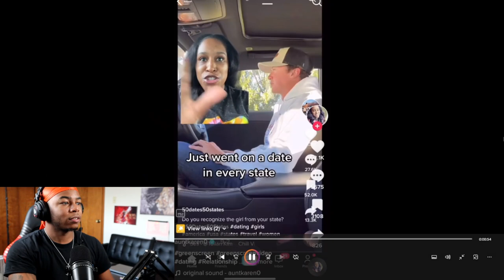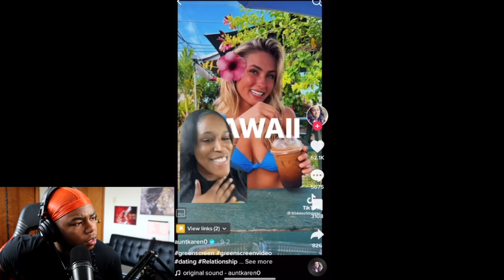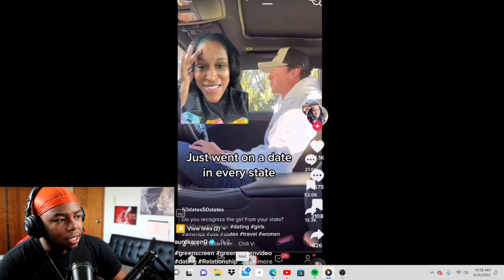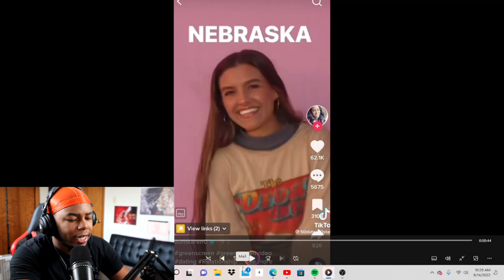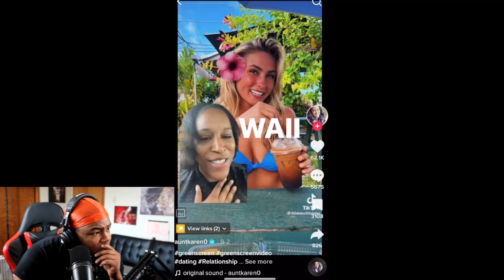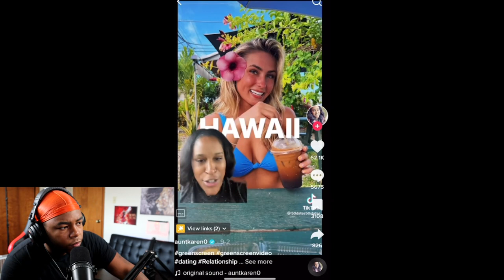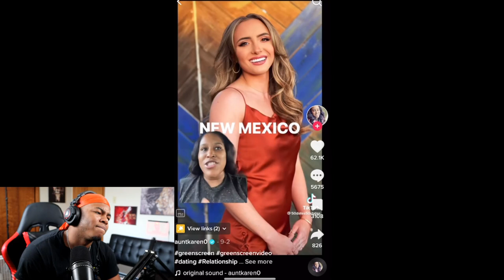YOU WON'T BELIEVE THIS BLACK WOMAN SHE'S MAD AT WHITE MEN FOR NOT DOING THIS ONE THING.... 😱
Today I reacted to a black woman who shared her feelings about this white man going to different states and dating every woman who is not black.